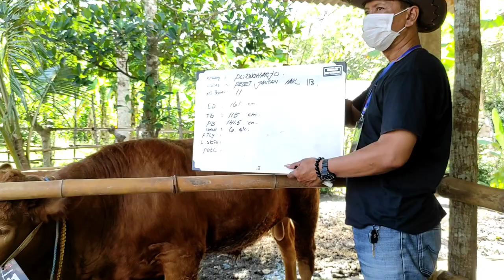PEDET JANTAN DARI PUSKESWAN PURWOHARJO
Ini kontestan dari puskeswan purwoharjo